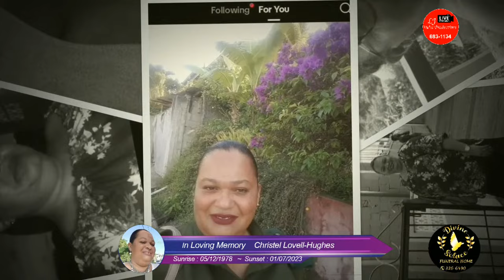Christel Lovell-Hughes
Join us as we celebrate her home going service